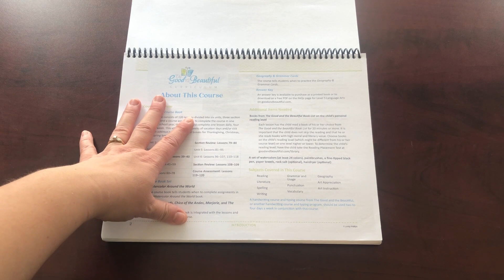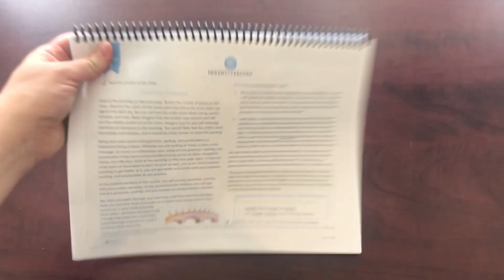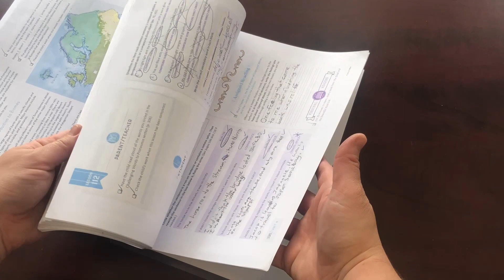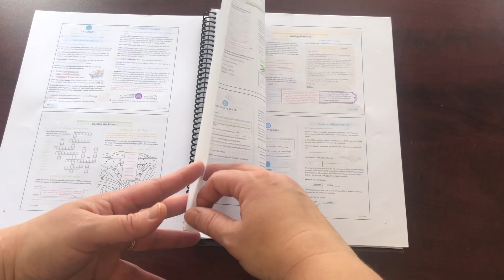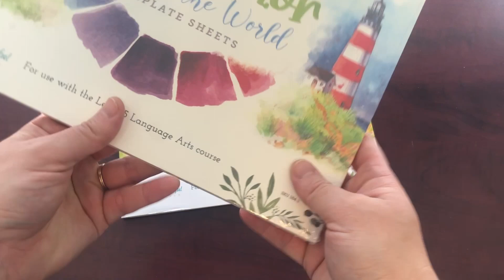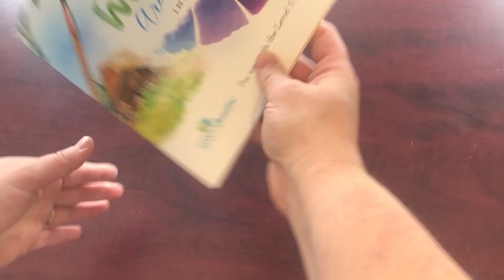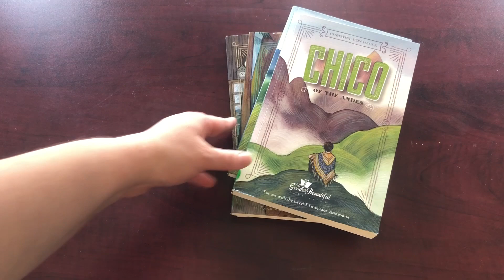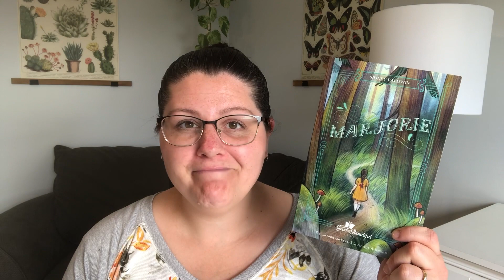Review: The Good & The Beautiful Language Arts Level 5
A flip through and review of The Good & The Beautiful's language arts level 5. I am sharing all of the components and how we liked this curriculum.

We are a family of 7 that homeschools and homesteads in the Canadian Maritimes.

Amazon Storefront
Etsy Store

😀 Like to save money?

00:00 Introduction
00:24 Flip Through
11:31 Review
14:56 Outro
15:12 Art & Cooking Projects